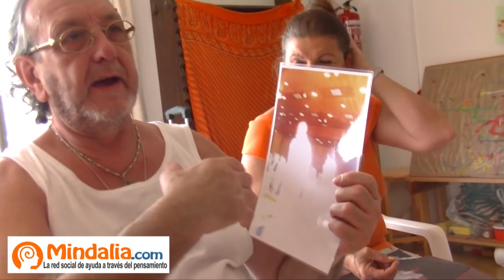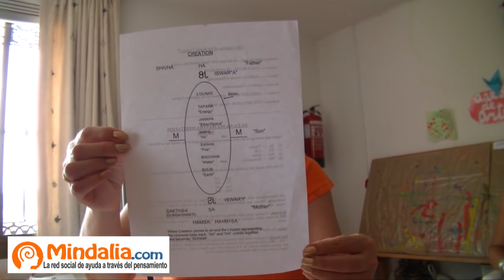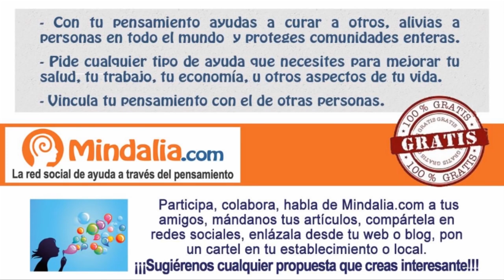¿Qué es el Gayatri Mantra? por Stephen Turoff PARTE 1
¿Qué es el Gayatri Mantra? por Stephen Turoff PARTE 1 de 2, que tuvo lugar en Enero de 2016.